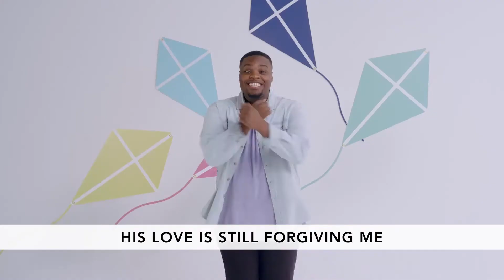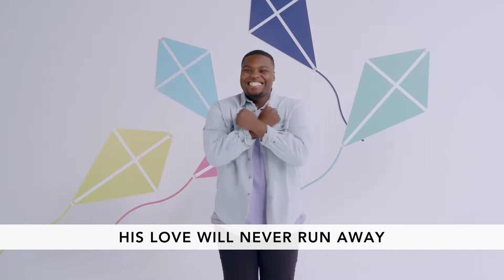Jesus Wants To Help Me – The Big Sandbox – Preschool & Toddlers Lesson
This message is presented by Access Kids in Lakeland, Florida.